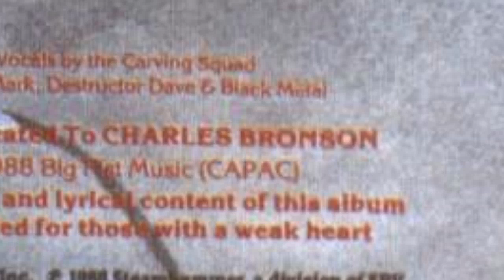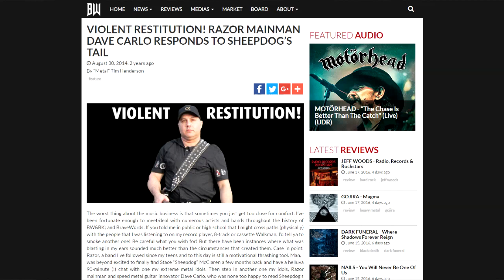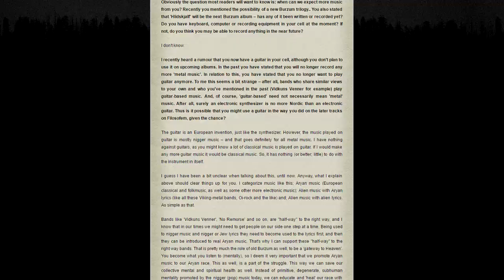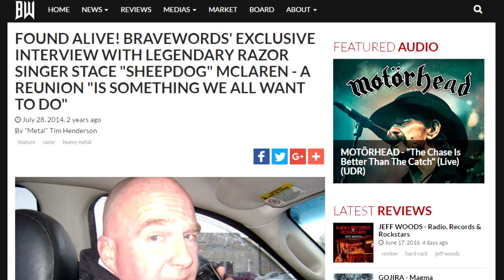Metal Mythos: RAZOR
A full career retrospective of seminal Speed/Thrash Metal legends: RAZOR!

Table of Carnage:
00:01:27 - Armed and Dangerous (1984)
00:04:54 - Executioner's Song (1984)
00:08:55 - Evil Invaders (1985)
00:11:35 - Malicious Intent (1986)
00:04:06 - Custom Killing (1987)
00:16:28 - Violent Restitution (1988)
00:20:59 - Shotgun Justice (1990)
00:26:01 - Open Hostility (1991)
00:28:45 - Decibels (1997)